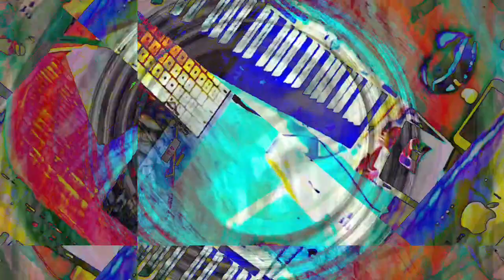[EPILEPSY WARNING] Movie 22 11 15 02h54m41s *Photosensitivity Warning*